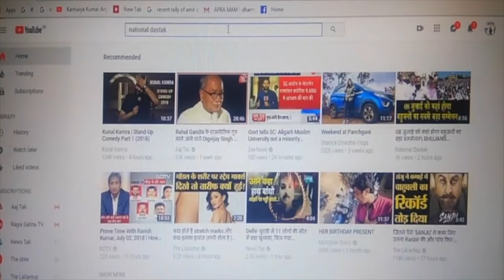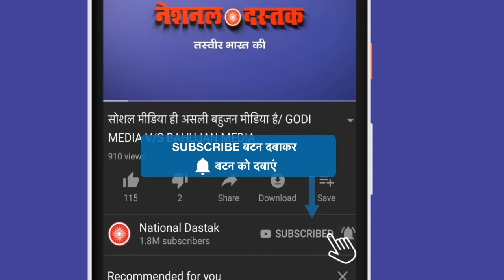राज रत्न अम्बेडकर का RSS पर बड़ा आरोप/RAJ RATAN AMBEDKAR ATTACK ON RSS